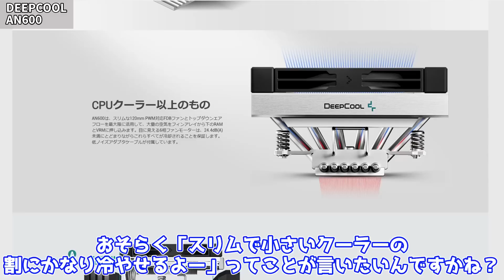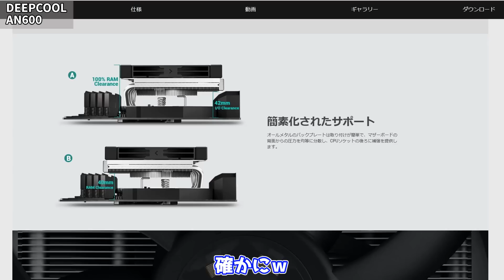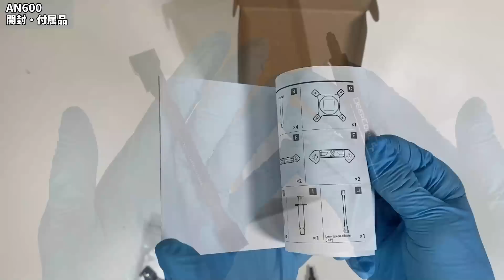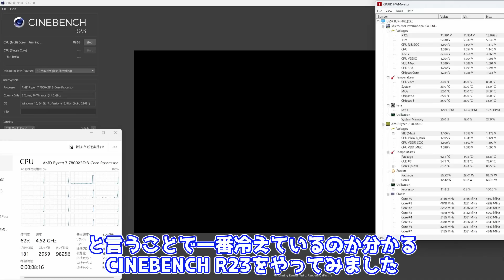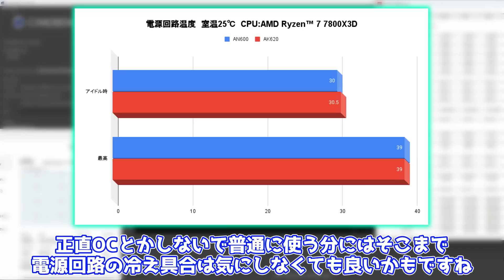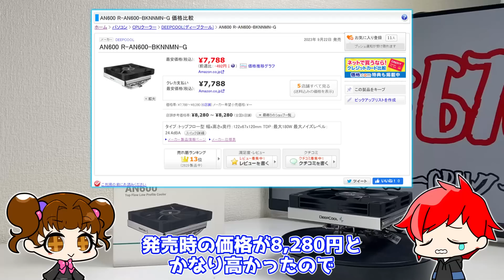【高性能だけど高い】トップフロー型CPUクーラーAN600 TDP180Wまで対応で小さいなゲーミングPCも作れる！？【DEEPCOOL】【自作PC】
今回はDEEPCOOLのAN600をご紹介してみました。

楽天市場 ⇒

楽天市場 ⇒

0:00 OP
1:00 ホームページ
2:15 開封
3:32 クーラー本体
5:18 大きさ
6:14 組立
8:08 クリアランス
9:31 CINEBENCH R23
10:59 ED